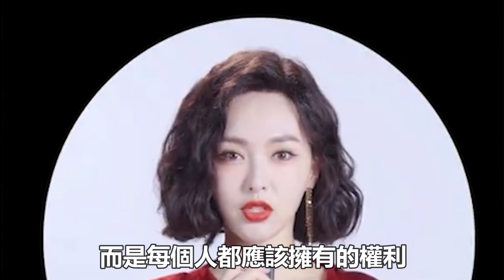唐嫣40歲生日快樂，笑容甜美如初戀，身姿曼妙惹人愛，羅晉消聲引婚變猜疑！|唐嫣|羅晉|娛樂快報